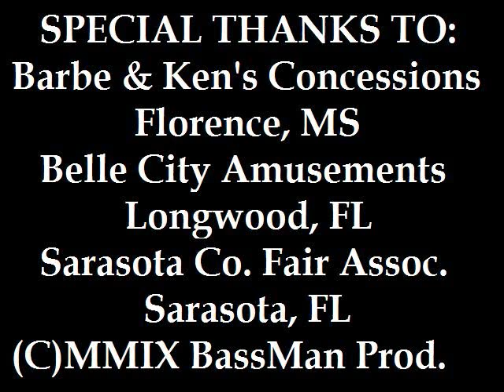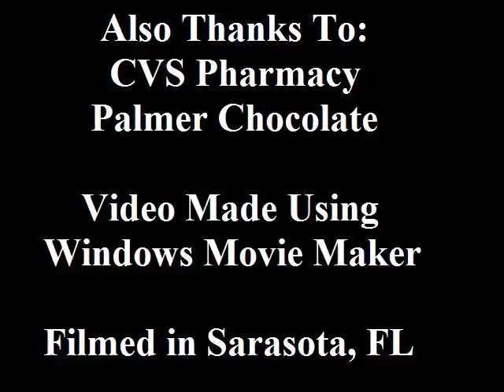BassMan's Chocolate Bunny Carnival Death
Shot during my free time at the 2009 Sarasota Co. Fair in Sarasota, FL. Aired on the April 12th, 2009 episode of the Funday PawPet Show